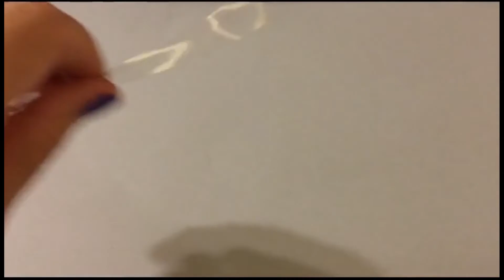Como hacer GANCHOS para aretes 💍💫 [BISUTERÍA] Paso a paso 3 ganchos // Técnicas en alambre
Hello! 😘😘

Video corto donde te muestro como hacer 3 estilos de ganchos para pendientes. espero que les sirva.

¡weeeee!

Cualquier duda, déjenmela saber en la caja de comentarios.

MATERIALES

Cuenta madre perla
Alambre de bronce-latón calibre 20 (Base de los aretes)

HERRAMIENTAS

Pinzas punta plana
Pinzas de corte
Pinzas punta redonda
Yunque pequeño base para martillar
Martillo
Lima de metal

como hacer ganchos para aretes [BISUTERÍA] Paso a paso 3 ganchos